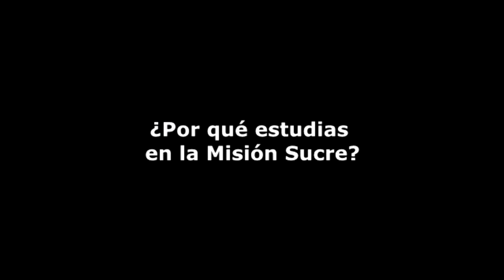Misión Sucre en Santa Catalina (Parte 2)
Obra social del grupo de Misión Sucre en la U.E. Granja Santa Catalina.